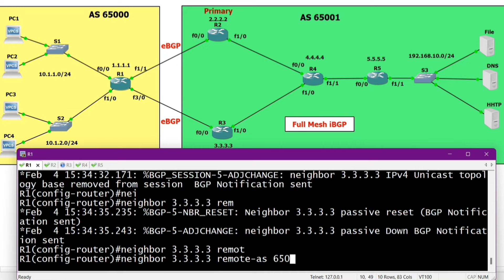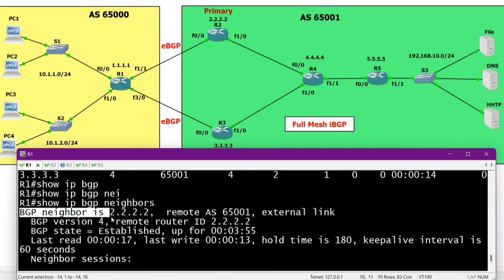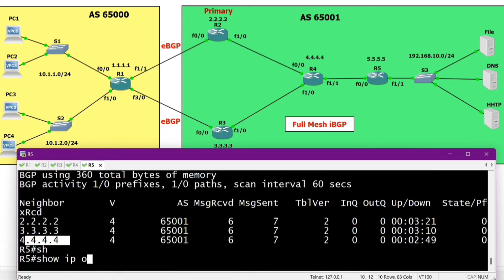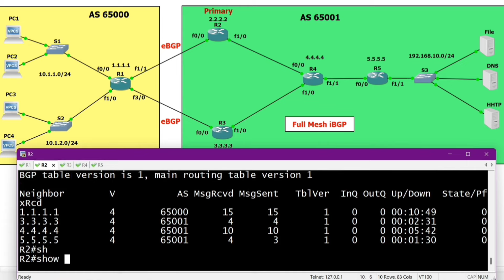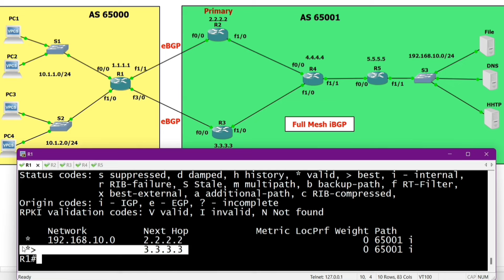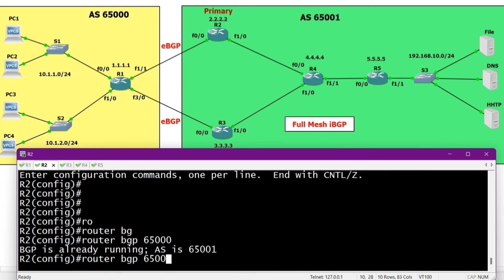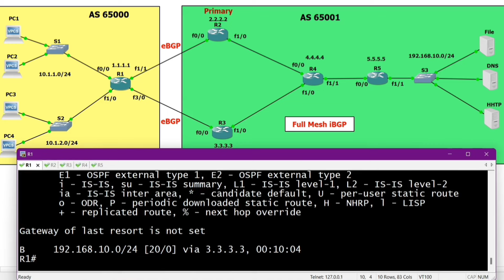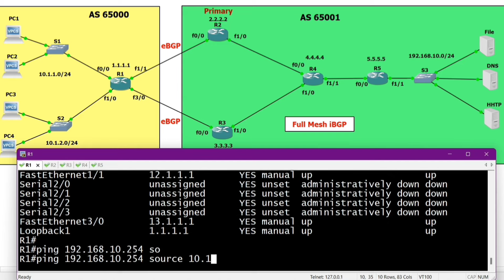BGP Configuration From Scratch to Advanced For Network Engineer | Real-Time-Time BGP Configurations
My name is Praphul Mishra. I am a Network Security Engineer by profession and a Certified Cisco trainer by passion.

BGP Configuration From Scratch to Advanced For Network Engineer | Real-Time-Time BGP Configurations | Commands to configure BGP Protocol